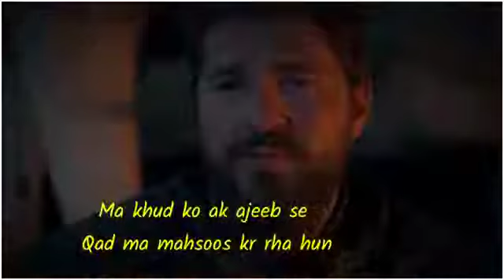Tamam Darwajey Bandh ho Raha Hai